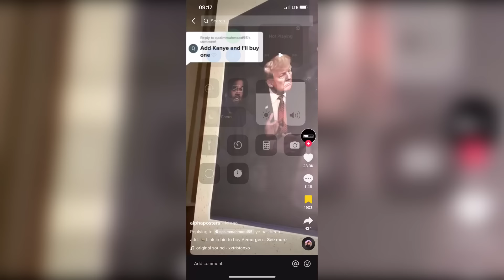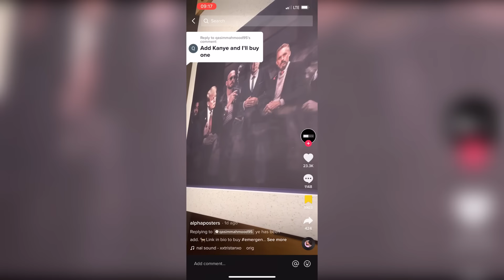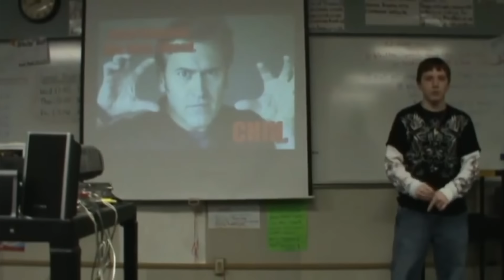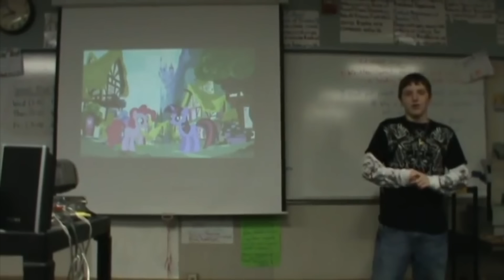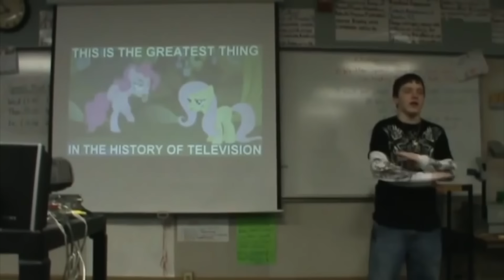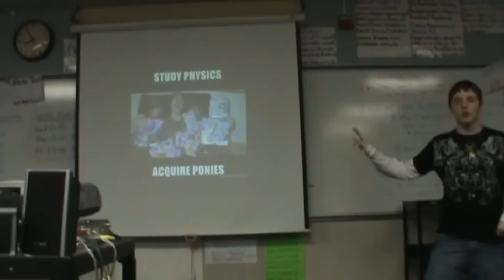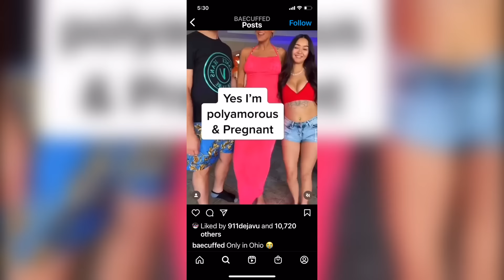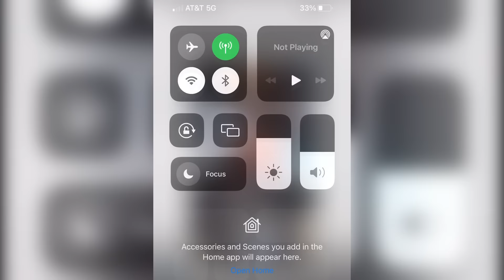Reddit & TikTok Cringe Compilation | tiktoks that give me second hand embarrassment #67